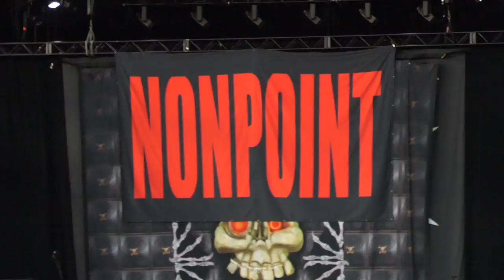Nonpoint - Full Show, Live in Bristow Virginia on 7/25/2023, Opening for Mudvayne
"Nonpoint" opens the show for Mudvayne live at The Jiffy Lube Live Pavilion on 7/25/23 during "The Psycotherapy Session" 2023 Tour! The Setlist is Listed in the description below!

Nonpoint - Setlist 7/25/23
1) Victim
2) Dodge Your Destiny
3) What a Day
4) A Million Watts
5) Chaos and Earthquakes
6) Ruthless
7) Bullet With a Name